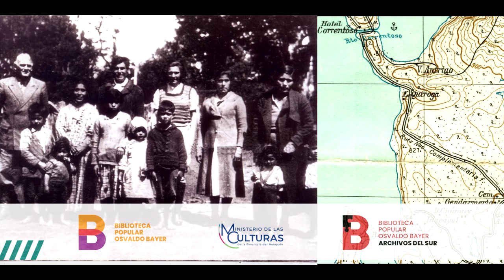Población Barria de Villa La Angostura. Heriberto Barria: el paraje Correntoso. Archivos del Sur